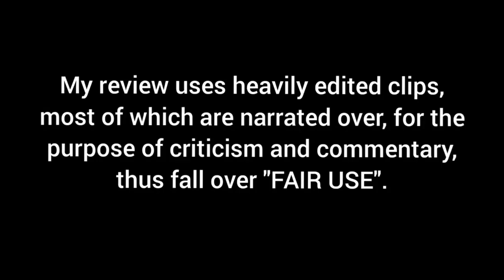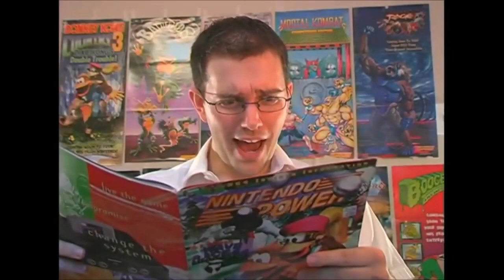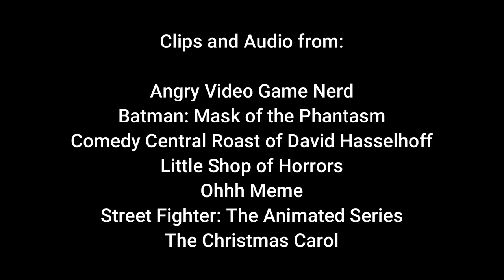The Christmas Carol - Dark Lordd Reviews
Dark Lordd Balthazar reviews a classic, The Christmas Carol.🎄